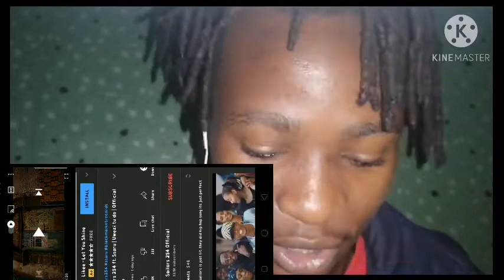Sailors254 ft ssaru-uwezi tu do|reaction video|254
Reaction videos anytime suggest in the comments how many videos I should let you watch in a week follow Instagram @njogunene